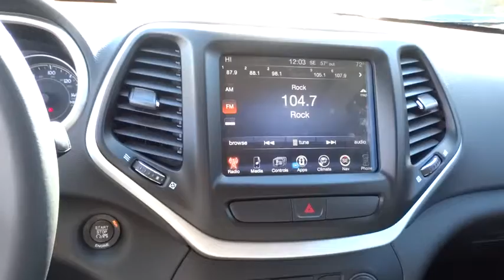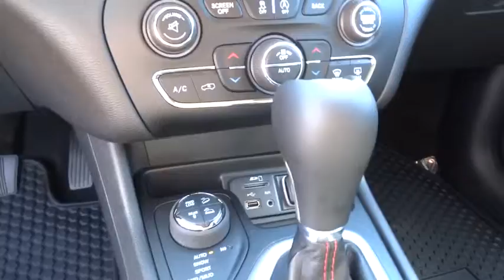2016 Jeep Cherokee Christiansburg VA, Blacksburg VA, Princeton WV, Beckley WV, Roanoke VA 2V258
2016 Jeep Cherokee

127 Frazier Dr.

Leather Gear Shift Knob,Cloth/Leather/Vinyl Bucket Seats,Integrated Voice Command w/Bluetooth,Leather/Metal-Look Steering Wheel,4-Wheel Disc Brakes w/4-Wheel ABS  Front Vented Discs  Brake Assist  Hill Descent Control  Hill Hold Control and Electric Parking Brake,ParkView Rear Camera,Tire Specific Low Tire Pressure Warning